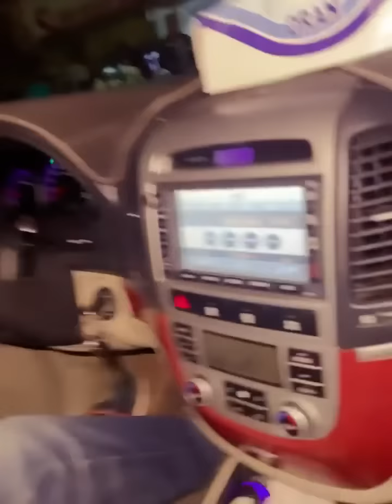surprise anniversaire d'Alice Part 1